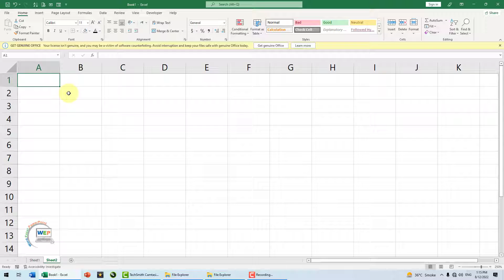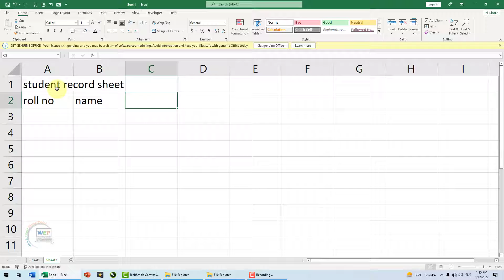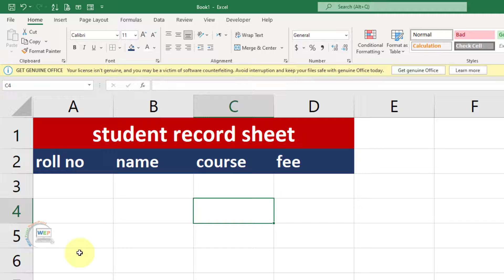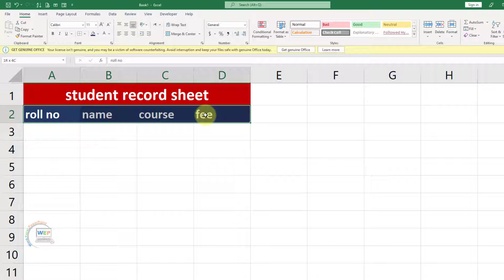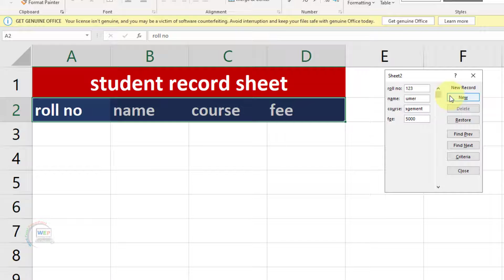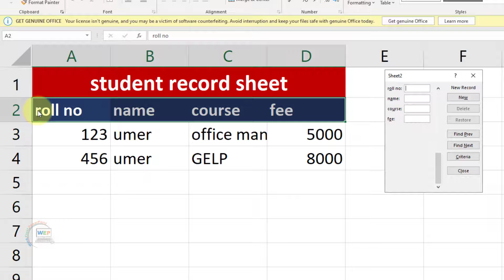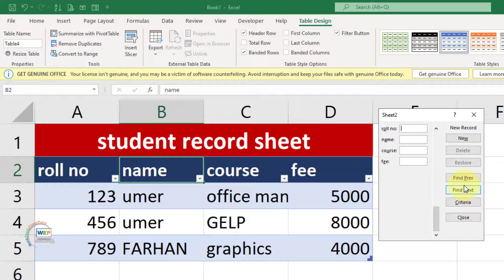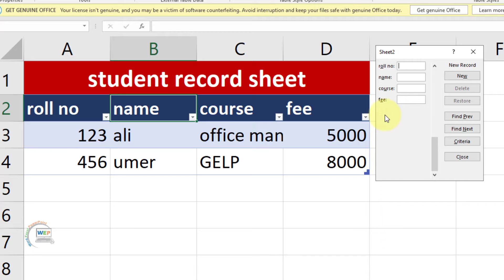How To Create Data Entry Form In MS Excel ||How to Move Data Automatically Between Excel Files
In this video we will learn about how to design data entry form in ms excel how to create data entry form in ms excel How to apply table in ms excel
how to apply formatting.